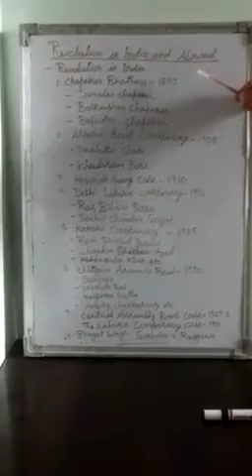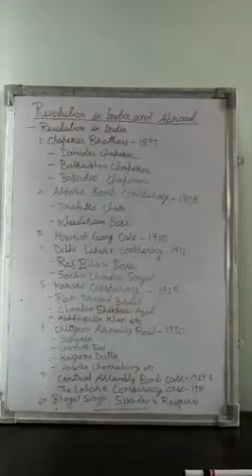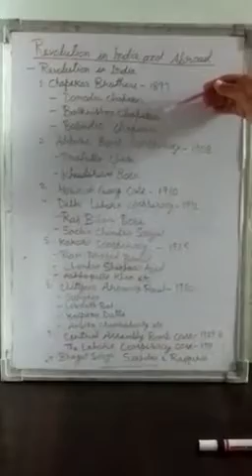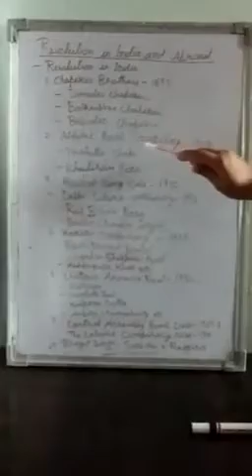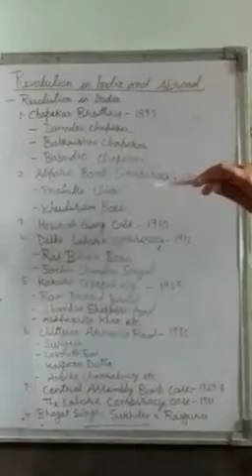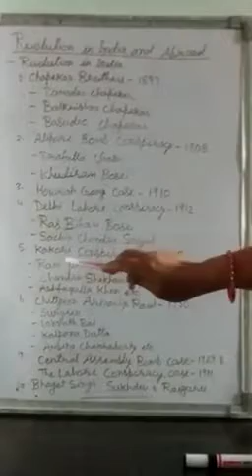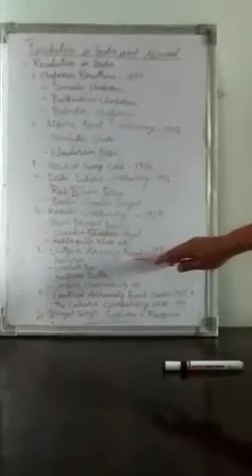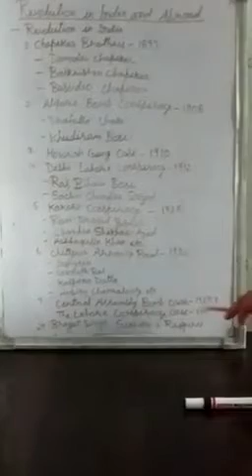BA-LLB 4th Sem, Subject- Modern History, Topic- Revolution of India, Lecture-7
By Dr. Neelam Pandey